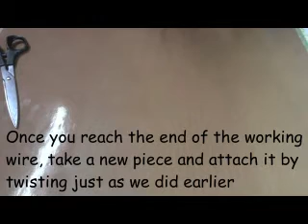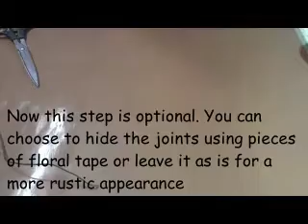DIY Flower Crown Tiara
Making flower crown/ Tiara